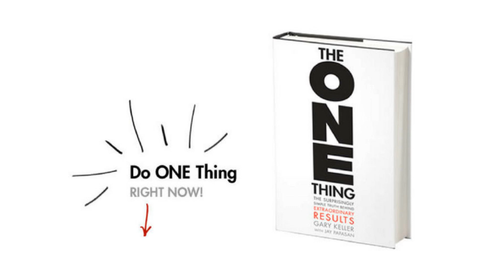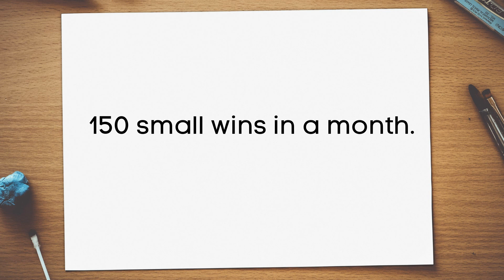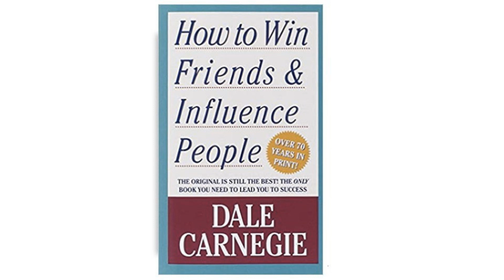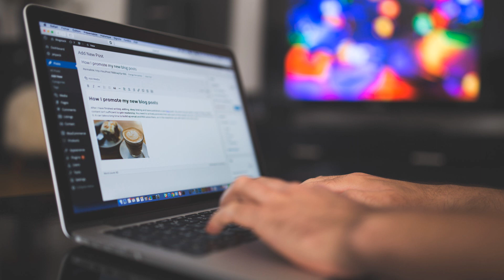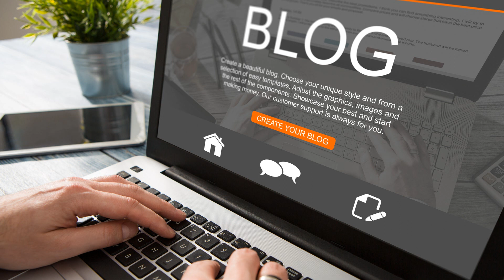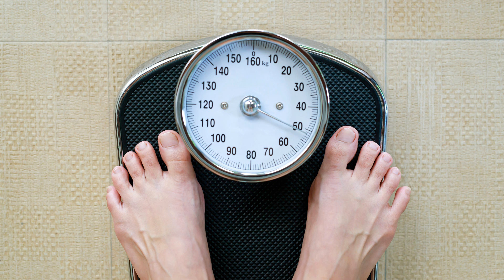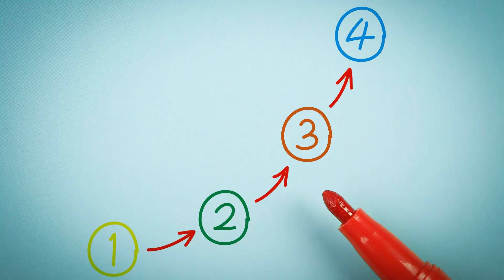3 Strategies How to Prevent Yourself from Losing FOCUS on Your Goals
Always find yourself losing focus on your goals? Well, in this video, I shared 3 simple techniques on how you can prevent yourself from losing focus on your goals...

Timestamps:
0:00 Never lose your focus on your goals
0:39 Commit to the ONE thing
2:45 Start with baby steps
5:37 Focus on making progress
8:59 Conclusion

The 90-90-1 Rule: The 90-90-1 Rule: How to Achieve Your Goals, Create Real Results, and Produce Outstanding Success

If you want to discover the secret to setting and achieving your goals, join me at Goal Setting Formula Masterclass: